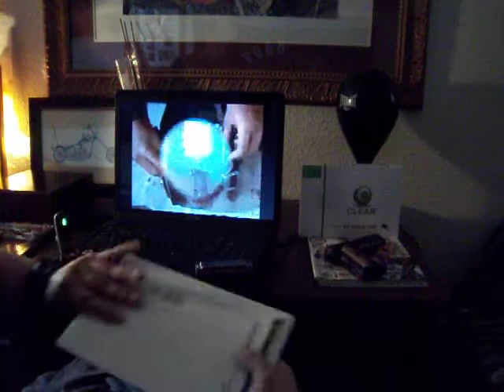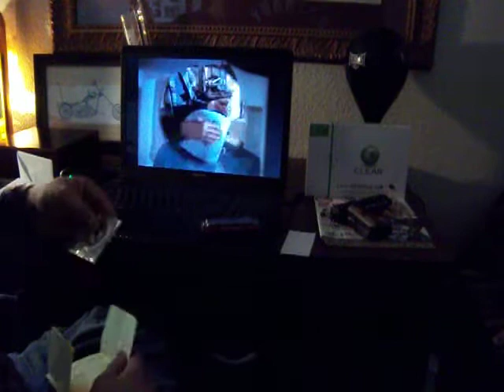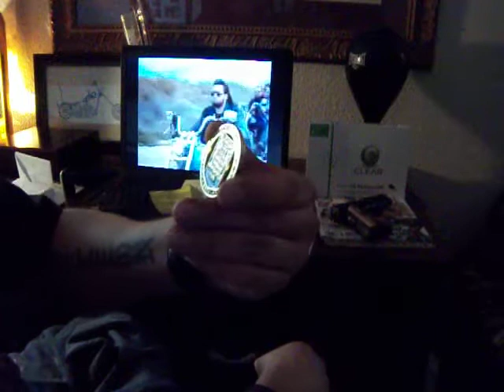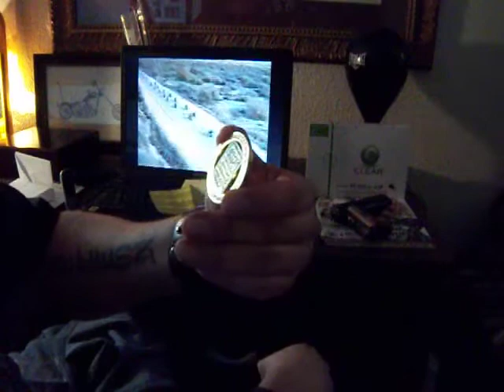Gift from John.